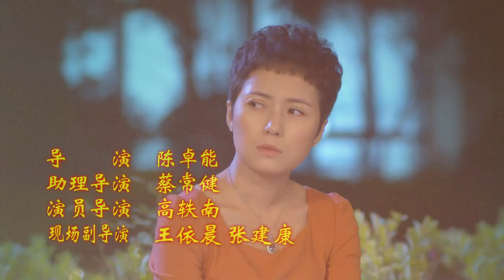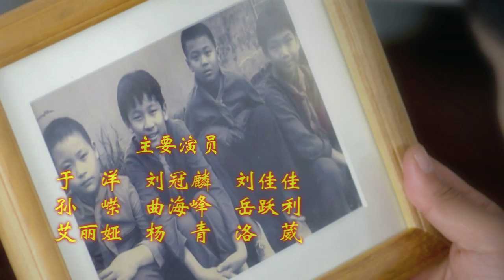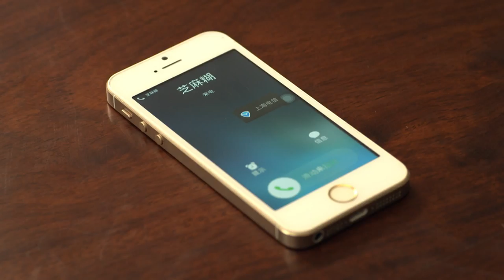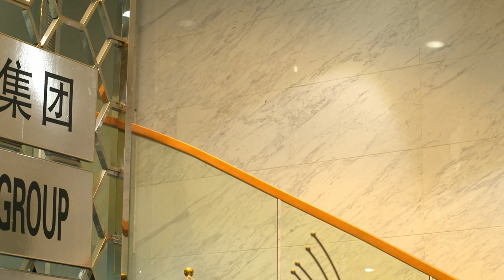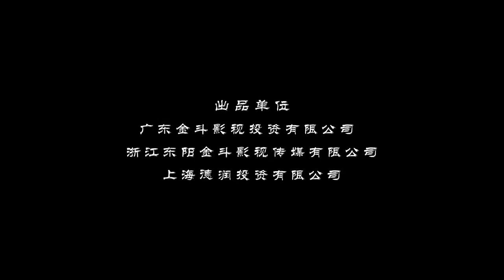玩伴22（主演：孙涛，戴娇倩，刘冠麟，刘佳佳，于洋，孙荣）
片  名：玩伴
集  数：37集
導演: 金斗
主演: 孫濤、戴嬌倩、于洋、岳跃利等